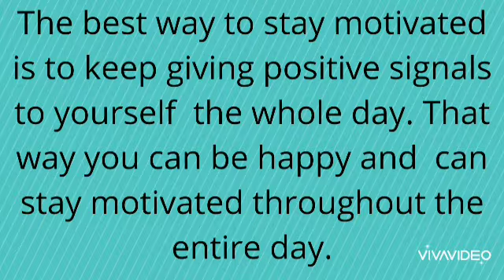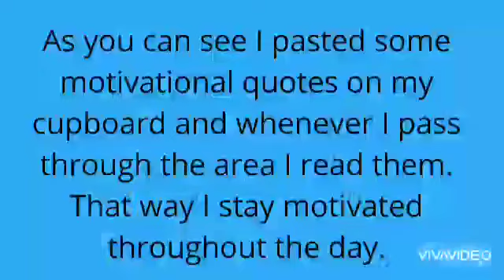How to stay motivated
The best way to stay motivated throughout the day.